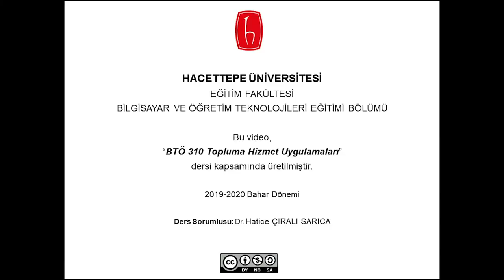Hareket Kontrollü Labirent (Part1)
Hazırlayanlar: Melis TURA ve Oğulcan ŞAHİN